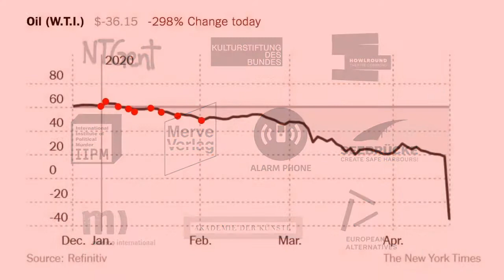School of Resistance, Episode Six: Our Human Rights Are On Fire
NTGent presented School of Resistance, Episode Six: Our Human Rights Are On Fire livestreaming on the global, commons-based, peer produced HowlRound TV network at howlround.tv on Thursday 1 October 2020 at 20:00 CEST (Ghent, UTC +2) / 19:00 BST (London, UTC +1) / 2:00 p.m. EDT (New York, UTC -4) / 11:00 a.m. PDT (San Francisco, UTC -7).

When on March 26th, reports uncovered the first Covid-19 cases along the Greek-Turkish border, several NGO’s and human rights activists demanded the immediate evacuation of the refugee camps. Yet, Europe remained silent. When a fire broke out during the night of September 8th and destroyed the overcrowded refugee camp Moria on the Greek island Lesbos, the same NGO’s and human rights activists demanded the immediate accommodation of refugees by the European member states. Once more, Europe remains silent.

While the pandemic forces people around the world to stay at home, another large group of people is looking for a new home. In the sixth episode, School of Resistance takes the current crisis in Greece as a starting point to discuss the European migration policy. Together with the human rights lawyer Muhammad al-Kashef and psychologist and human rights activist Efi Latsoudi, moderator Lara Staal will discuss Europe’s inadequacy and unwillingness in addressing the migration crisis.

Muhammad al-Kashef is a human rights lawyer and researcher on refugee rights and migrant movements. He is also a consultant and advocate with WatchTheMed Alarm Phone, a hotline support service for refugees and migrants crossing the Mediterranean Sea.

Efi Latsoudi is a psychologist, human rights activist and the driving force behind PIKPA-camp, an independent, open refugee camp aiming to be a community-based space drawing on the principles of solidarity, empowerment and active participation. In 2016, she received the UNHCR Nansen Refugee Awared for her longstanding commitment to helping refugees on the Aegean Sea.